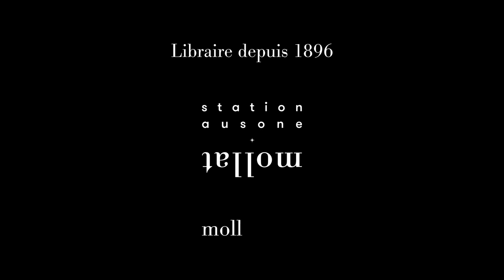Pascal Blanchard - Colonisation & propagande : le pouvoir de l'image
Pascal Blanchard vous présente l'ouvrage "Colonisation & propagande : le pouvoir de l'image" aux éditions Cherche Midi.